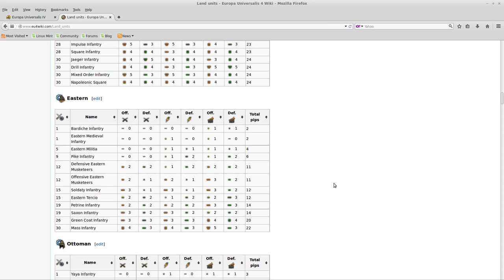Europa Universalis IV: Great Khan Mongolia 14 - WhackaMuscovy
Their tech group advantage shows as they ping pong around, but the only serious challenge left in this run remains Muscovy + Crimea.